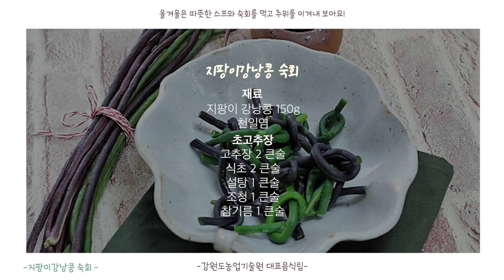연말집콕요리! 레스토랑 못지 않다는 '그린빈스채두 스프&지팡이강낭콩 숙회' (feat. 강원도 농업기술원)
여러분, 연말 잘 보내고 계시나요? :)
오늘은~ 2020년의 마무리를 장식할 요리!

두둥….! 그린빈스채두 스프&지팡이강낭콩 숙회 요리레시피를 공개합니다 :)
올해는 집에서 레스토랑 못지 않은 고~오급진 요리 맛보며,
행복하고 건강한 연말 보내세요♥